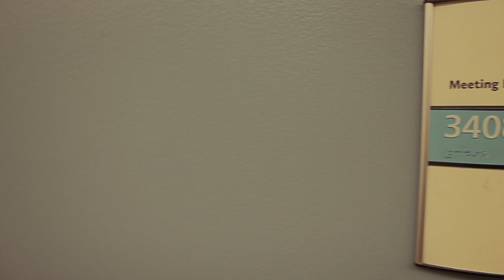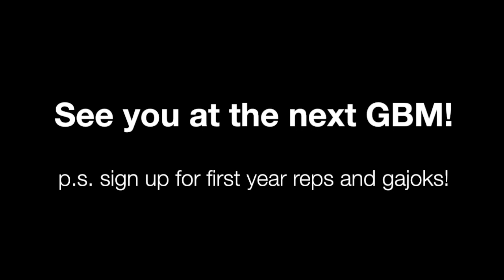KASA JUJU on the BAR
UNC's Korean American Student Association held their first GBM of the year. It was a great time seeing old and new faces!